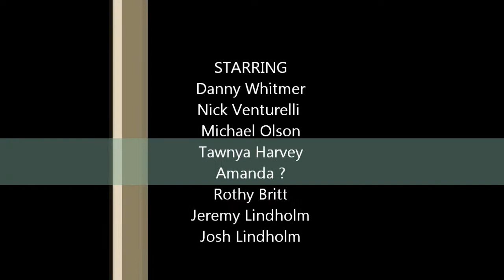theNumbers Vid1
theNumbers First snow short video.